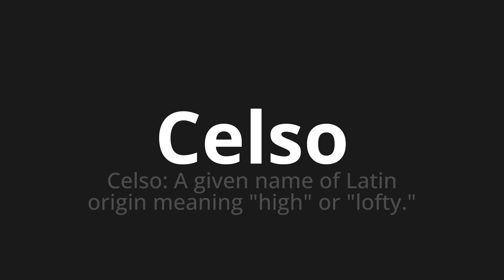How to pronounce Celso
Master the Pronunciation of 'Celso WHICH MEANS CELSO' - which means : Celso: A Given Name of Latin Origin Meaning "High" or "Lofty." 📝 with @PronunciationSpanish 🎓🗣️ - [Your Guide to Spanish]

Learn to pronounce 'Celso' perfectly in Spanish with our easy and engaging tutorial by @PronunciationSpanish! 📖📽️ In this comprehensive video, we provide you with native speaker examples 🗣️👂 and phonetic breakdowns 🎵 to ensure you get the pronunciation just right.

How to say Celso in Spanish